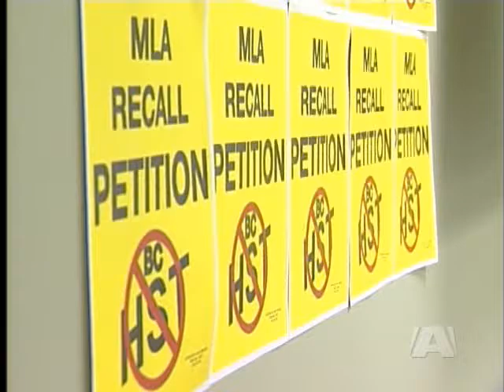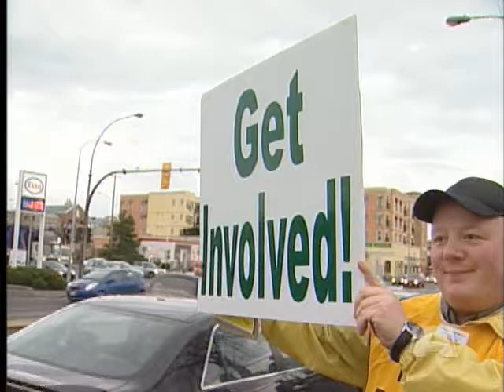Oak Bay Recall Attempt Fails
VICTORIA - It's over. The campaign to oust MLA Ida Chong has failed.

Recall organizers in Oak Bay-Gordon head are admitting what everyone else has suspected for a couple of weeks.

They needed more than 15,000 signatures on the recall petition to force a by-election.  But today they revealed they weren't even close, falling six thousand names short.

Now, the Oak Bay failure is raising serious questions about whether recall will succeed anywhere else.